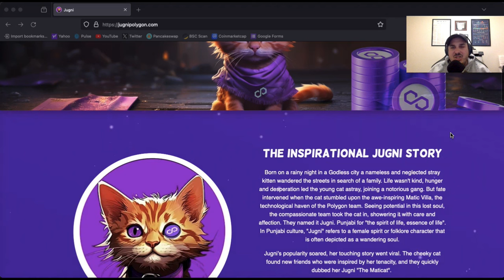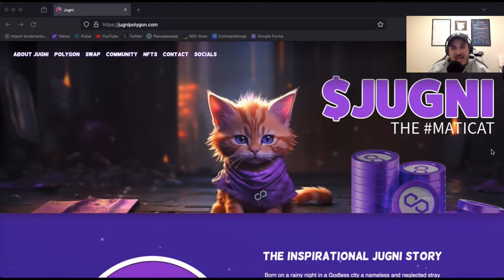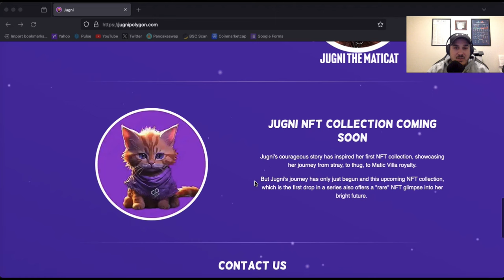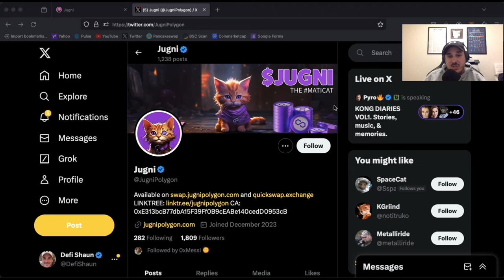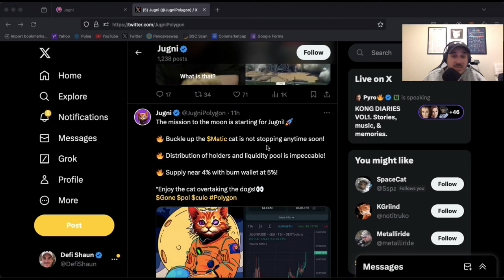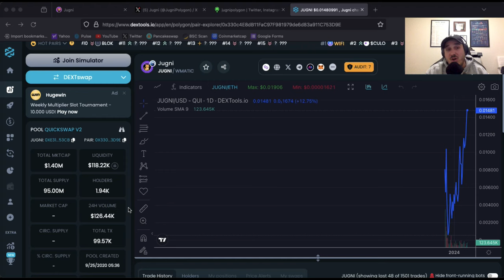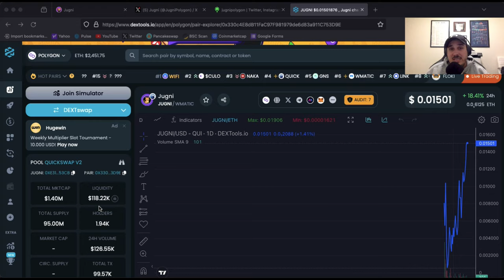Jugni The Maticat🚀 Community has taken over🚀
Come check out Jugni The Maticat! The community has taken over after the Dev had abandoned clawing their way all the way back over to a million MC! This is one you definitely want to keep your eyes on. Jugni has also been taken in by the Polygon CEO, check out some tweets below.

NEVER purchase a token off of my review alone. ALWAYS DYOR and decide if its right for you.